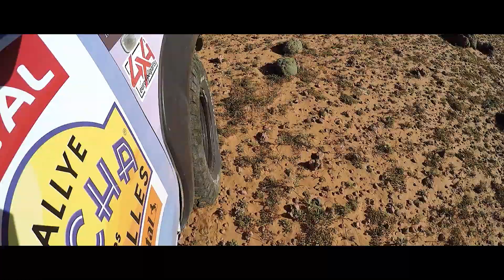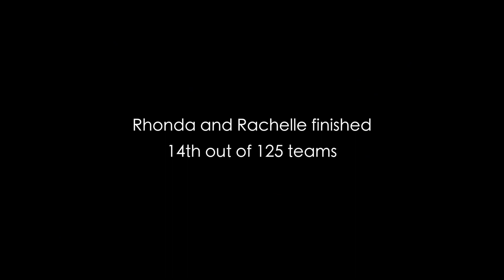A Close Encounter w/ a Volcano & A Gazelle Rally Finish! Expedition Overland: Central America S2 Ep9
The crew barely makes their way through the border into Nicaragua allowing the team to explore the back roads on active Volcanoes while the girls in Morocco face some serious challenges in the final stages of the rally.